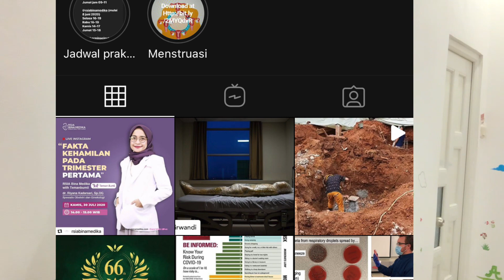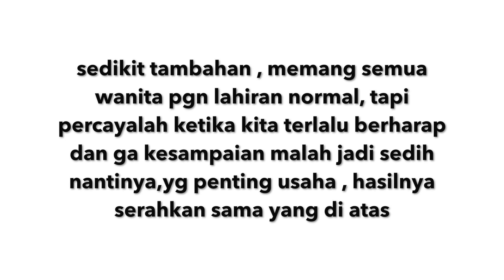TIPS MELAHIRKAN NORMAL VERSI MAME AYDAN - TETAP SEMANGAT WALAUPUN 21 KALI NGEDEN !!!!!!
Sending love to everyone who always watches our videos ^.^

CUTJESSICA

ATTA _VOX

Buat temen’ yang tertarik untuk kurus dan pgn happy diet jgn lupa untuk beli produk kita ya “ MIRACLE PILL n TEH AJIB by cutjessica “